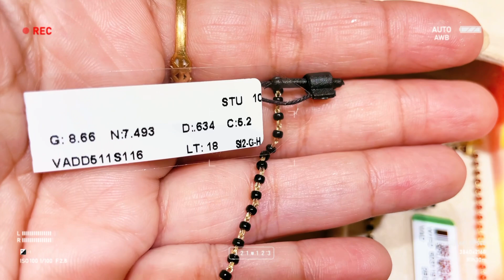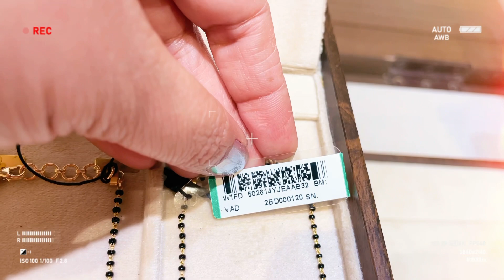Latest diamond mangalsutra designs with Price/Tanishq diamond mangalsutra/deeya/Hindi/vadodara